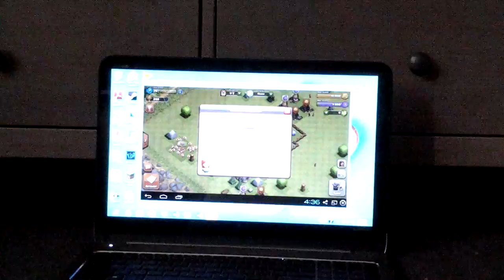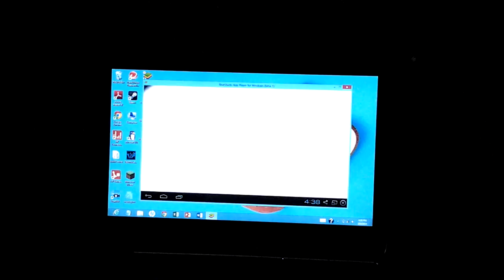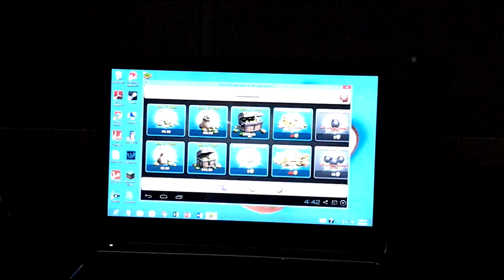Episode 1 of the clash of clans lets play